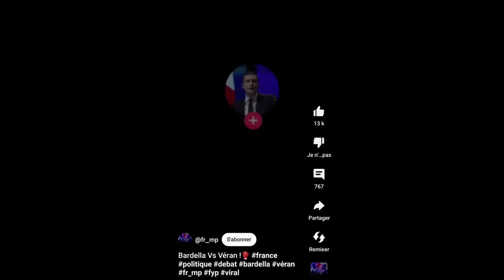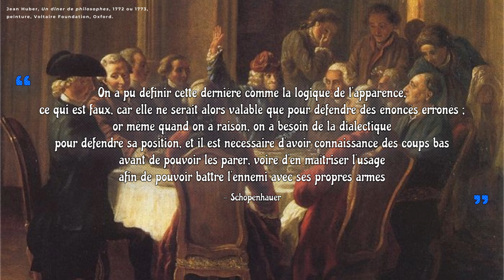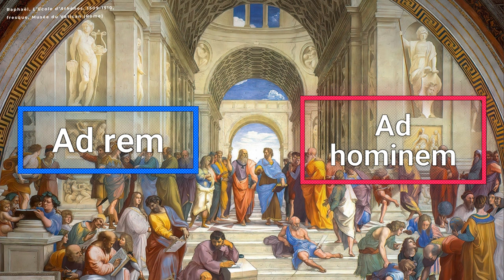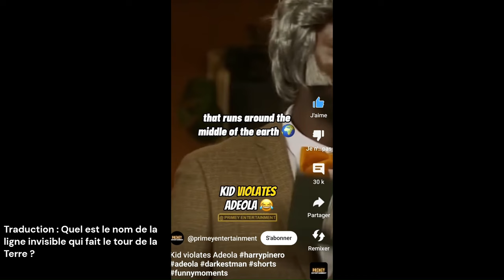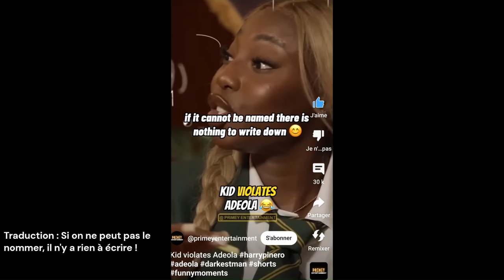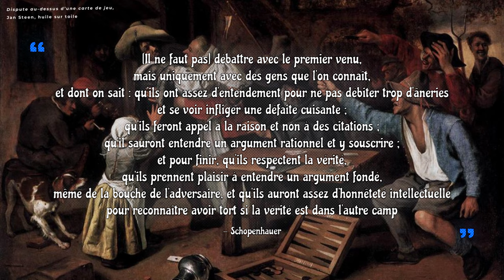"L'Art d'avoir toujours raison" de Schopenhauer - présentation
Présentation de "L'Art d'avoir toujours raison" d'Arthur Schopenhauer. A la suite de cette vidéo, d'autres, plus courtes, sortiront afin de détailler les 38 stratagèmes de rhétorique présentés par Schopenhauer. J'essaierai d'en sortir une par semaine !

Citations :
- "La vérité objective d'une thèse et sa validité aux yeux des disputants et de l'auditoire sont deux choses bien distinctes"
- "[...] celui qui sort vainqueur du débat ne le doit bien souvent pas tant à la justesse de son jugement dans l'articulation de sa thèse qu'à sa ruse et son habilité à la défendre"
- "Pour fonder la dialectique en toute rigueur,  il faut donc faire abstraction de la vérité objective (qui relève  de la logique) en considérant la dialectique uniquement comme l'art d'avoir toujours raison"
- "On a pu définir cette dernière comme la logique de l'apparence, ce qui est faux, car elle ne serait alors valable que pour défendre des énoncés erronés ; or même quand on a raison, on a besoin de la dialectique pour défendre sa position,  et il est nécessaire d'avoir connaissance des coups bas avant de pouvoir les parer, voire d'en maîtriser l'usage afin de pouvoir battre l'ennemi avec ses propres armes"
- "une joute de l'esprit livrée pour avoir raison dans le débat"
- "l'art du débat"
- "[...] passer en revue et ordonnancer de façon systématique les techniques naturellement utilisées par la plupart des hommes, lorsqu'ils constatent au cours d'un débat qu'ils ne sont pas du côté de la vérité, pour continuer à avoir raison malgré tout [...] d'établir la liste des stratagèmes de la mauvaise foi et de les analyser, afin qu'en situation réelle de débat, on puisse les identifier instantanément et les déjouer"
- « […] débattre avec le premier venu, mais uniquement avec des gens que l’on connaît, et dont on sait : qu’ils ont assez d’entendement pour ne pas débiter trop d’âneries et se voir infliger une défaite cuisante ; qu’ils feront appel à la raison et non à des citations ; qu’il sauront entendre un argument rationnel et y souscrire ; et pour finir, qu’ils respectent la vérité, qu’ils prennent plaisir à entendre un argument fondé, même de la bouche de l’adversaire, et qu’ils auront assez d’honnêteté intellectuelle pour reconnaître avoir tort si la vérité est dans l’autre camp »
- « […] extravaguer est un droit des gens (desipere est juris gentium) »